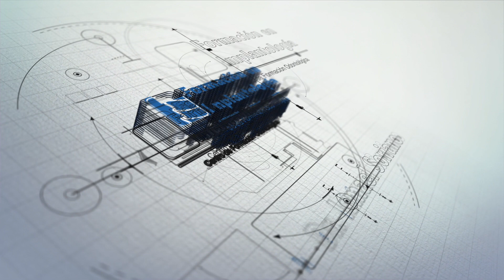IMPLANTES DENTALES CON CARGA INMEDIATA